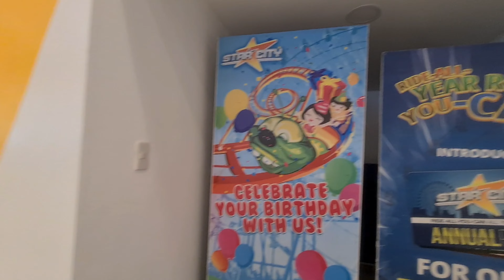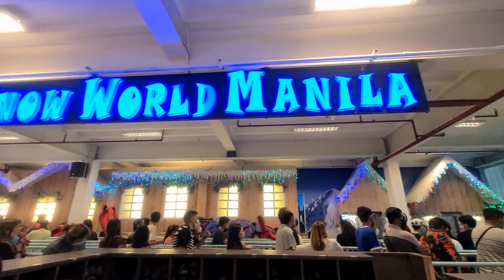Star City Manila | Jiyu Omma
play together friends and Family at StarCityManila